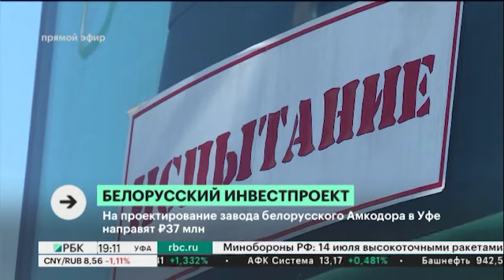На проектирование завода белорусского Амкодора в Уфе направят ₽37 млн